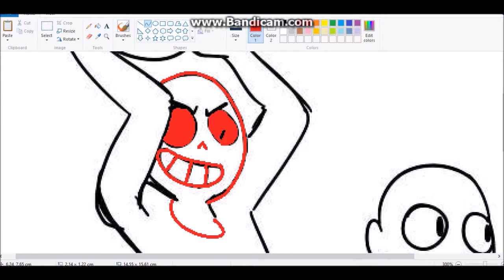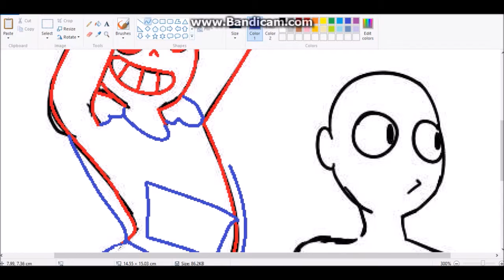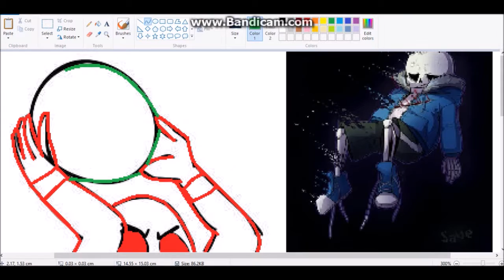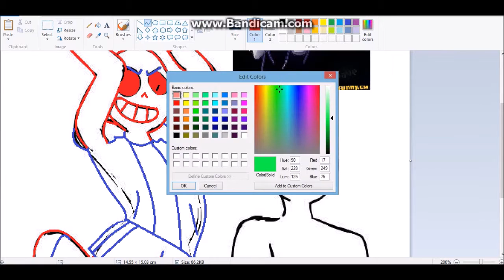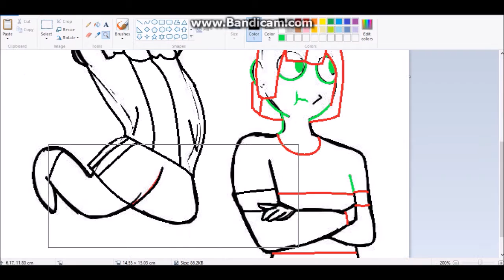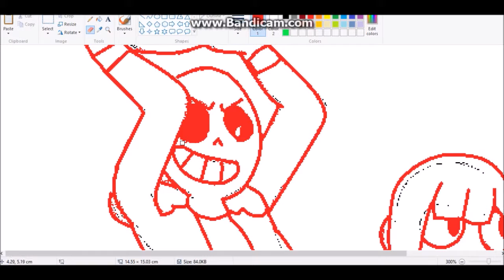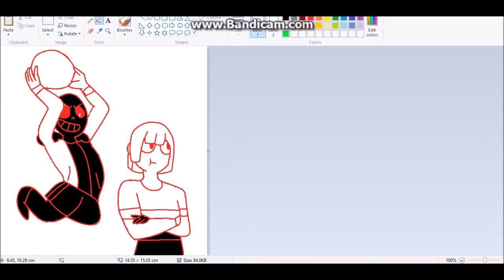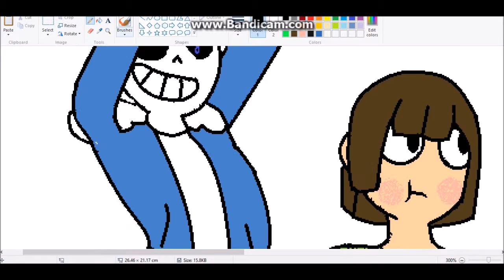Facebook Challenge Redraw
Did I Do Okay..? owo